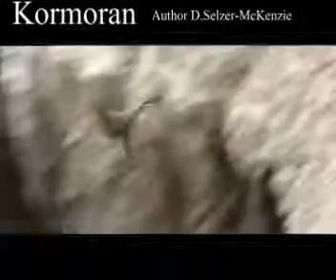Kormoran Vogel Bird Tiere Animals Natur SelMcKenzie Selzer-McKenzie